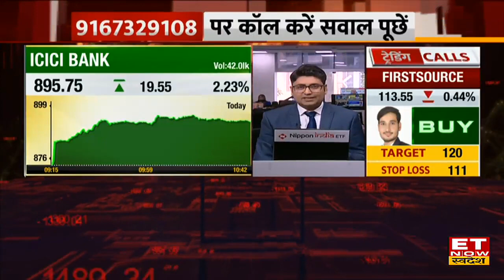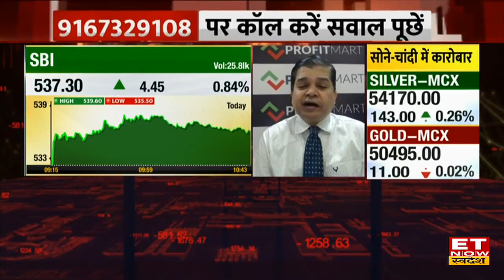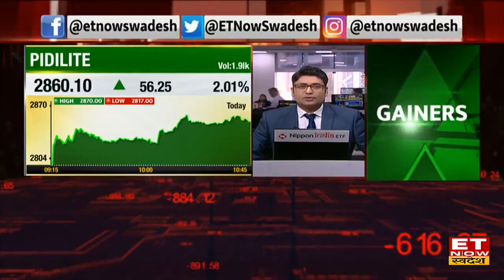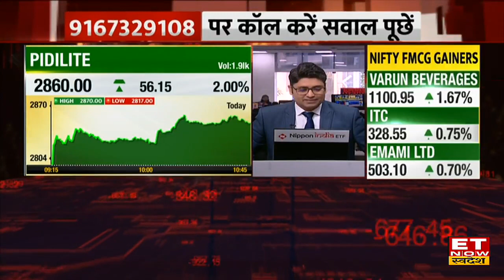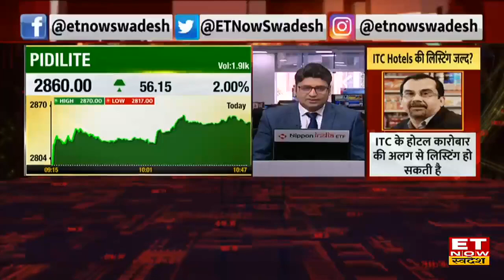ICICI Bank, SBI, RBL समेत ये Banking Stock में अभी करें निवेश तो मिलेगा हाई रिटर्न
Banking Stocks | Valuation On Banking stocks | ICICI Bank | SBI Bank | Bank Of Baroda | Experts View |
Banking Stocks में दिखी अच्छी मजबूती, ICICI Bank में पिछले 52 हफ्तों ने आई 24.42% की तेजी 896 की दामों पर। इसके अलावा Bank Of Baroda में भी अच्छी बढ़त देखने को मिली। जानिए Expert Avinash Gorakshkar की राय